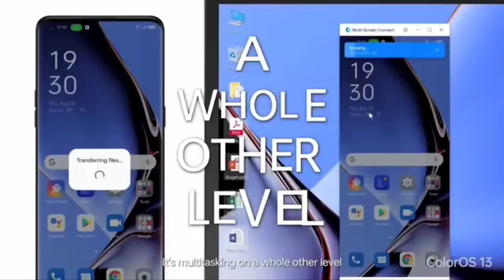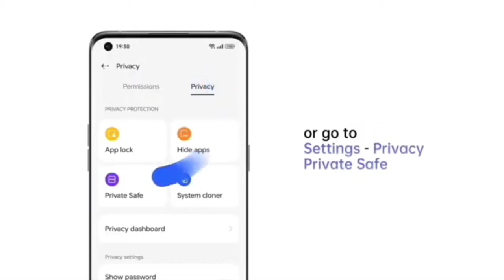Oppo F19s ,F19 New Update F.77 Review | New Changes Log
Oppo F19 F19s New Update F.77 Review | New Changes

Your Questions
oppo f19s new update f.77 review
oppo f19s new update may
oppo f19s new software update
oppo f19s latest update may
oppo f19 android 14 update date
oppo f19 android 14 update release date
oppo f19 android 14 update confirm date
New Update Oppo F19
Android 14
ColorOS14
oppp f19 new update august